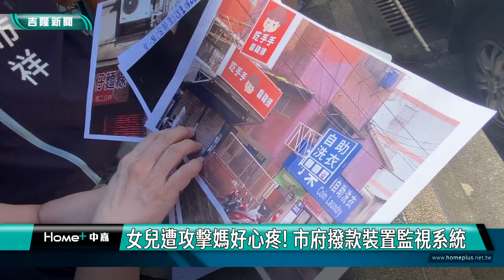監視|女兒遭攻擊媽媽好心疼! 基隆撥款裝置監視系統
(中嘉吉隆新聞 記者黃紹銘/基隆報導) 發生在日前安樂區一名26歲女子，出門買蛋糕，遭到陌生男子攻擊的治安事件！被害者母親在議員林沛祥、韓世昱及秦鉦陪同下，回到事發現場，針對周邊監視器都壞了，希望市政府能重視。對此基隆市長謝國樑15日已經決定，會透過里鄰建設經費與預備金，增設監視系統與照明設備，還給市民安全的生活環境。

回想到女兒被陌生男子攻擊，受害者媽媽，情緒激動，因為她的女兒8日晚上，出門
買蛋糕時，遭到陌生男子攻擊，事後要調附近閱監視器，居然壞光光。
被害女子媽媽說，「政府的監視器都壞了，只剩民間的提供，燈不亮啦沒監視器啦，監視器壞掉啦，監視器是擺好看的喔，裝給我們看心安的喔。」
女兒發生危險，卻沒有監視器拍到，基隆市長謝國樑15日召開記者會，決定透
過里鄰建設經費與預備金進行，監視系統及夜間感應照明補助計畫，初步擬定1000多萬的補助預算，補助里鄰長申請設置「監視鏡頭」與「夜間感應照明設備」，要避免類似事情再度發生。
受害母親在議員林沛祥、韓世昱及秦鉦陪同下，回到案發現場，針對巷道昏暗、監視器故障等問題，
提出建議。
女生遭攻擊事件，引起基隆人重視，議員們要求提高監視器妥善率，不要再讓類似事件再上演。